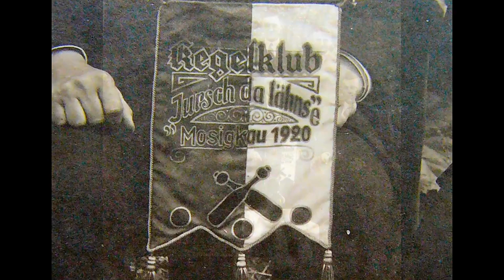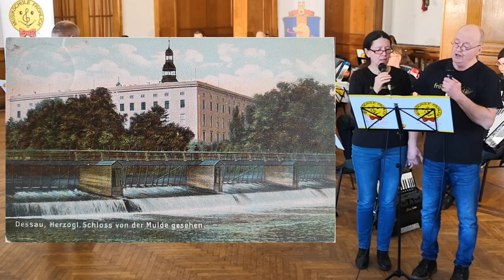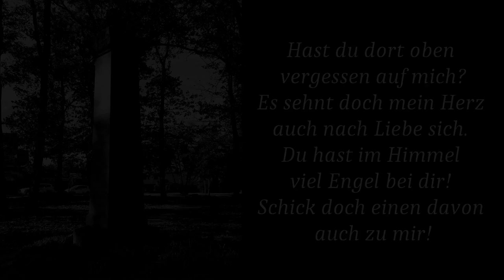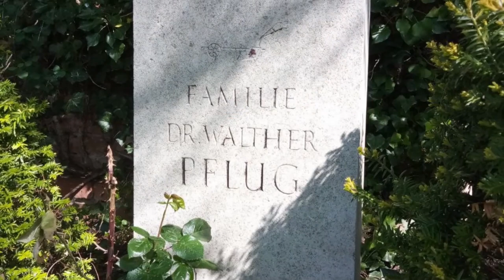Jubiläumskonzert "750 Jahre Mosigkau"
Zum Jubiläum "750 Jahre Mosigkau" hat die Musikschule Fröhlich aus dem Bereich Köthen, Aken, Osternienburg & Quellendorf unter der Leitung von Dieter Brandt und Maik Marx dieses Konzert aufgenommen.
Die Aufnahmen fanden im Saal des Gasthofs "Grüner Baum" in Dessau-Kochstedt statt.

Es ist ein Beitrag zur Festwoche "750 Jahre Mosigkau" (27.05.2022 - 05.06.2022) und soll auf heitere, mal ernste aber oft auch scherzhafte Weise (immer mit einem gewissen Augenzwinkern) eine musikalische Reise durch die Vergangenheit des Ortes sein.

Webseite des Bürgerverein Mosigkau e.V.

Inhalt des Videos:
00:00:00 - Intro mit Grußwort des Ortsbürgermeisters von Dessau-Mosigkau Herr Jakob Uwe Weber
0:01:13 - Begrüßung & Ansage "Feuerwerksmusik"
0:02:00 - "Feuerwerksmusik"
0:03:39 - Ansage "Fahren wir froh im Nachen"
0:04:13 - "Fahren wir froh im Nachen"
0:05:46 - Ansage "Auch ich war ein Jüngling"
0:06:23 - "Auch ich war ein Jüngling"
0:12:10 - Ansage "Rotkäppchen"
0:14:18 - "Rotkäppchen"
0:17:50 - Ansage "Dessauer Marsch"
0:19:00 - "Dessauer Marsch"
0:25:28 - Ansage "Der Postillion von Rosefeld"
0:26:10 - "Der Postillion von Rosefeld"
0:29:19 - Ansage "Märchenzeit"
0:30:12 - "Märchenzeit"
0:34:04 - Ansage "Koloraturenlied"
0:35:11 - "Koloraturenlied"
0:36:50 - Ansage "Wassermusik"
0:37:10 - "Wassermusik"
0:38:46 - Ansage "Fußball-Kegel-Lied"
0:39:03 - "Fußball-Kegel-Lied"
0:39:52 - Ansage Dessau-Lied "Wu ich heem bin"
0:40:35 - "Wu ich heem bin"
0:44:42 - Ansage "Wolgalied"
0:45:32 - "Wolgalied"
0:50:35 - Ansage Mosigkau-Lied "Mein Heimatdorf, mein Mosigkau!"
0:52:04 - "Mein Heimatdorf, mein Mosigkau!"
0:55:44 - Ansage "Im tiefen Keller"
0:56:15 - "Im tiefen Keller"
0:58:57 - Ansage "What a wonderful world"
0:59:49 - "What a wonderful world"
1:02:23 - Ansage Chorgesang "Am Brunnen vor dem Tore (Der Lindenbaum)"
1:03:18 - Chorgesang "Am Brunnen vor dem Tore (Der Lindenbaum)"
1:05:23 - "Das gibt's nur einmal" & Abspann